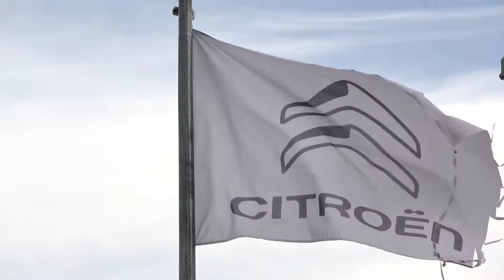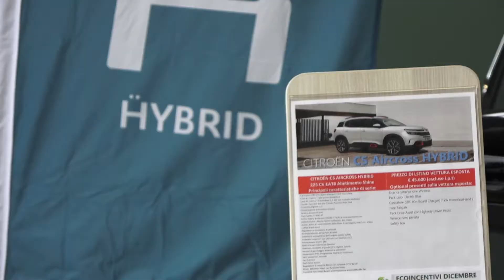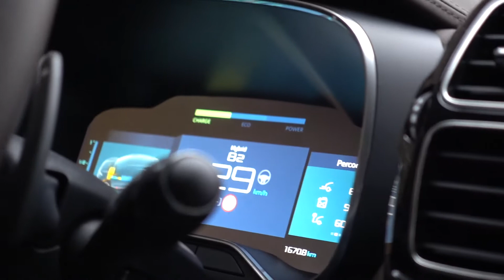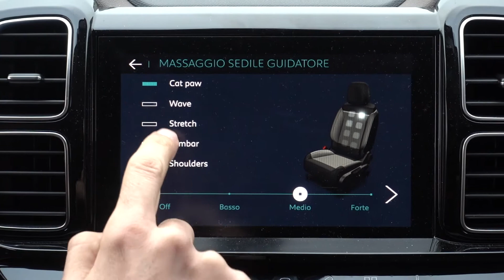Citroen C5 Aircross HYBRID / La prova del suv plug-in su strada!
Il nuovo suv di casa Citroen colpisce per il comfort a bordo grazie agli ottimi sedili e alle sospensioni che creano l'effetto “tappeto volante”.
Motore a benzina 1.6L da 180 cv è  abbinato alla componente elettrica integrata nel cambio, risultando in 225 cv di potenza complessiva.
Ha una autonomia full elettrica di 55km ma è anche possibile viaggiare in modalità ibrida sfruttando la rigenerazione dell’energia in frenata e rilascio.
Piacere di guida e comfort sono al top: cosa aspetti prenota subito un test drive da Citroën Automaster.

Gruppo Automaster
Sito internet: